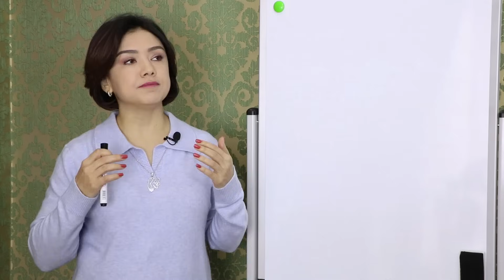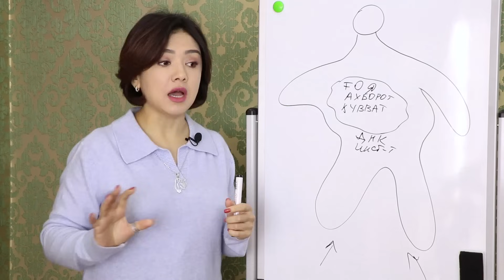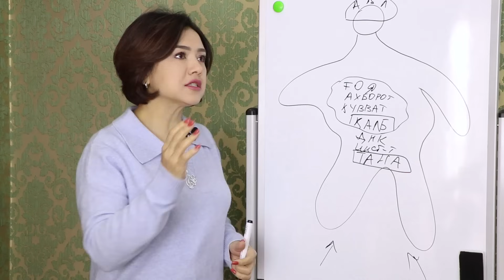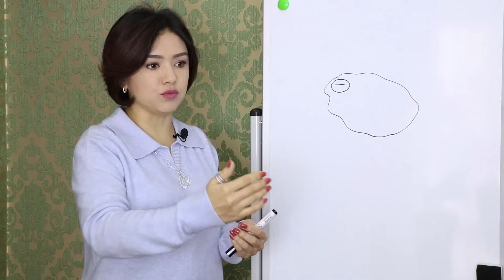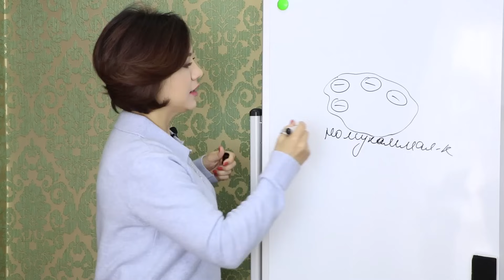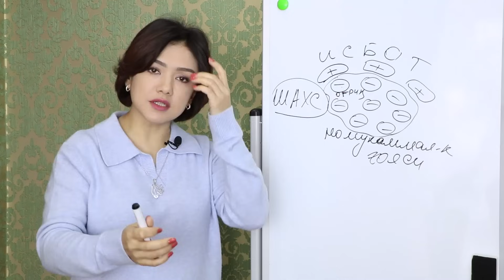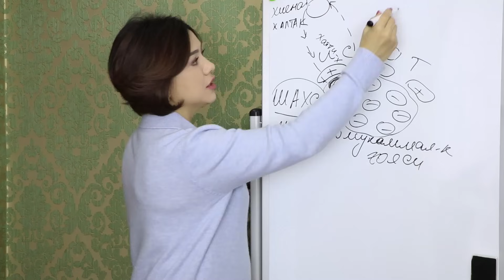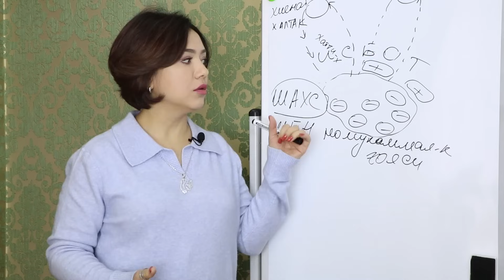Мен кимман?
Аслида Сиз кимсиз?
Нима сабаб бу дунёга келгансиз?
Нима сабаб айнан Сиз бошқалардан фарқлисиз?
Нимага ўзгалар Сиз билан бошқача, қолганлар билан ўзгача гаплашишларини сабабини билишни истасангиз ушбу видеоимизни сўнгига қадар кўриб чиқишингизни тавсия қиламиз!
Видеода айтиб ўтилган курс ҳақида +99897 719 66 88 рақамига қўнғироқ қилиб, батафсил маълумотларни олишингиз мумкин.